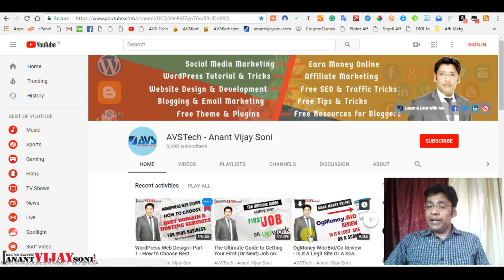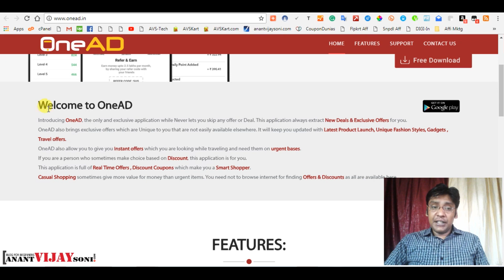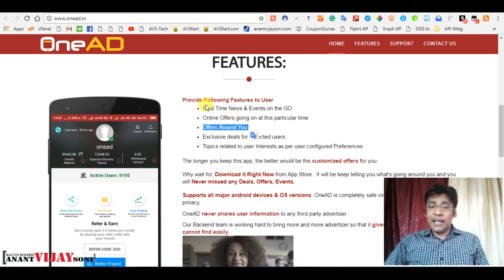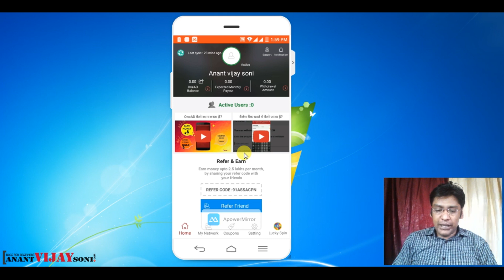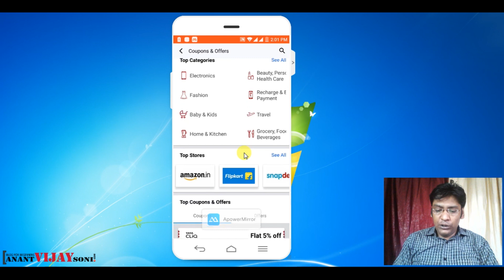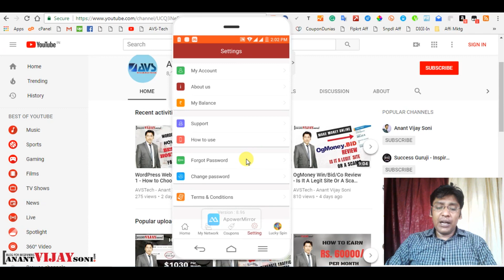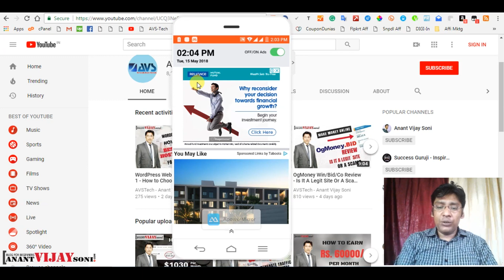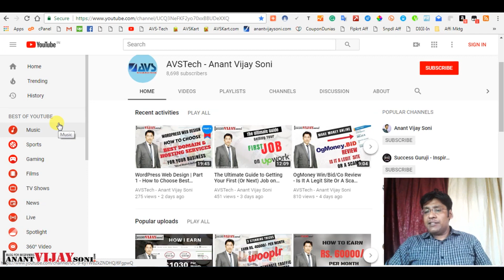OneAD Android App Review - Earn 2.5 LAC with Networking/Team | Hindi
Hi Friends, Today I going to discuss... OneAD Android App Review - Earn Money Online with Networking/Team (REFER & EARN PROGRAM)

OneAD is a Lockscreen App, which offers you the triple advantage, EARN + SAVE + WIN money!

How can you EARN MONEY?
Simple by referring the app to your friends. You get referral money for each active member in your network for 10 Levels. You can earn up to Rs 2.5 Lakhs

Topics Covered in this Video (Try to Ignore this):
OneAd app full explanation | earn in lakhs
Is the OneAD app legit or fake?
India's most generous referral program. 10% lifetime bonus.
12 Best Refer and Earn Money Apps In India
Refer just 2 Friend and get Paid Daily 700 INR Without Any Work
Which are the best 'Refer and Earn' apps/sites in India?
Refer and Earn - Rs.1000 per Each Successful Enrollment